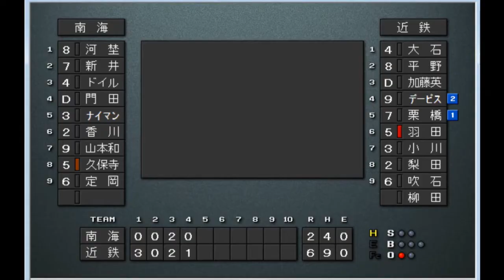【1984】大阪クラシック 近鉄vs南海 藤井寺球場【ベストプレープロ野球】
近鉄　大石大二郎-平野光泰-加藤英司-R.デービス-栗橋茂-羽田耕一-小川亨-梨田昌孝-吹石徳一　柳田豊
南海　河埜敬幸-新井宏昌-J.ドイル-門田博光-C.ナイマン-香川伸行-山本和範-久保寺雄二-定岡智秋　山内和宏
藤井寺球場
近鉄バファローズvs南海ホークス
それまで近鉄の実質的な本拠地だった日生球場に代わり、藤井寺球場にナイター設備がようやく完成した。一方、同じ在阪球団でかつて隆盛を誇った南海は暗黒時代から抜け出せず。1978年からダイエー時代の1996年まで20年連続Bクラスと低迷した。